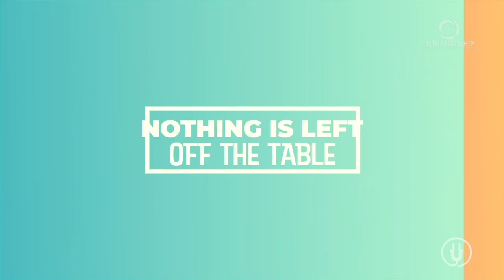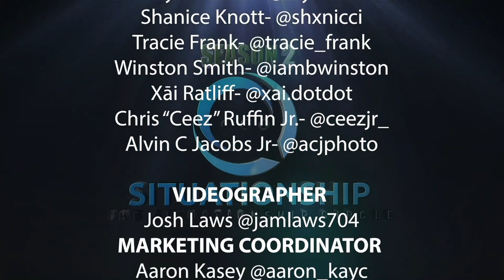THE SITUATIONSHIP CIRCLE| BLACK CULTURE VS. THE FASHION INDUSTRY| S2E4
Is cancel culture real? Are big-name fashion houses deliberately offending the black community to make a profit? Why does the black community struggle with "group economics"? On this episode of the Situationship Circle, we're diving into recent scandals happening in the fashion industry, as it pertains to race, and also how we define status in our community.